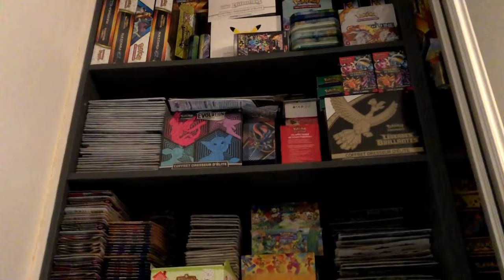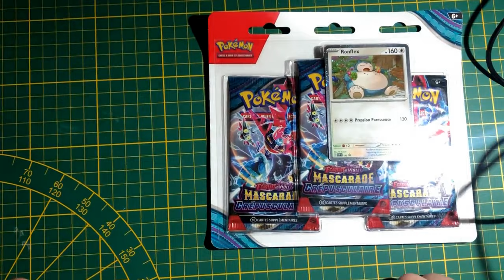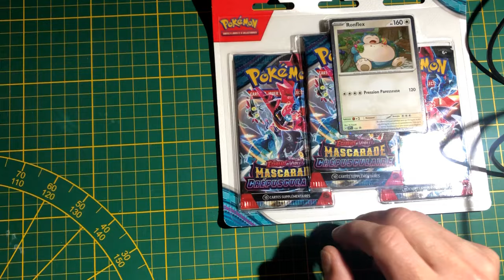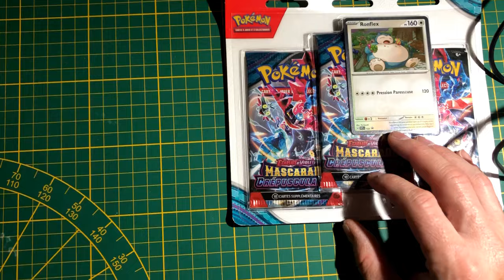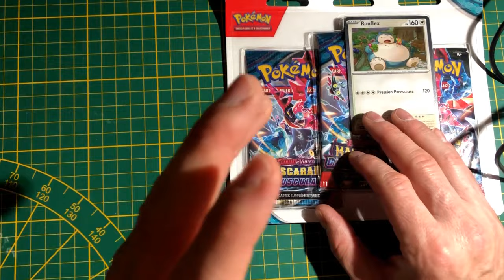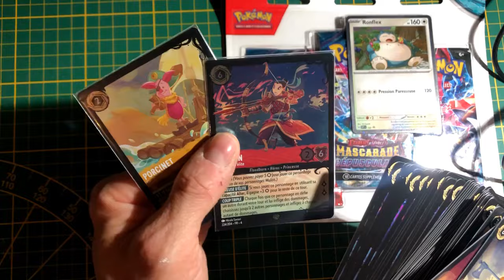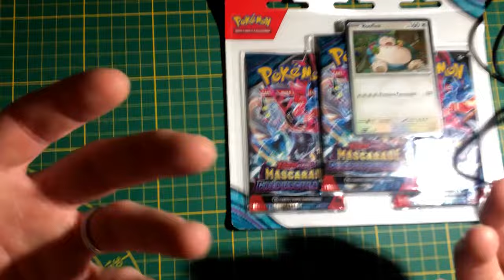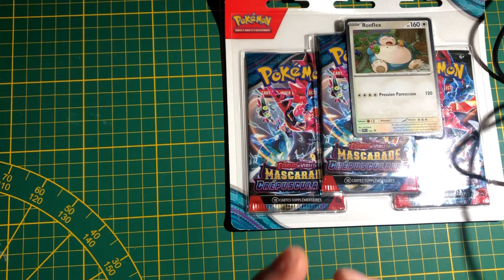Un petit message pour vous on parle Pokemon ma collection scellé rangement serie 151 et plus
Un petit message pour vous on parle Pokemon ma collection scellé rangement et plus